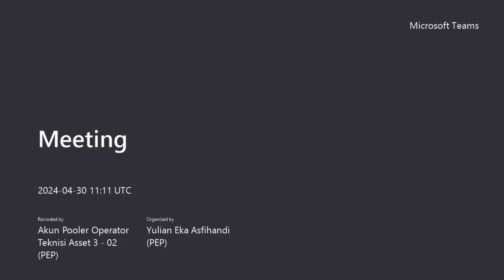Ustadz Nana Abu Nida, Hal-hal Haram yang diremehkan Manusia, Pertemuan ke-111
Kajian Hybrid setiap Selasa ba'da Magrib, Ustadz Nana Abu Nida